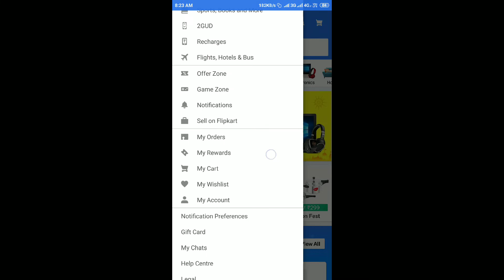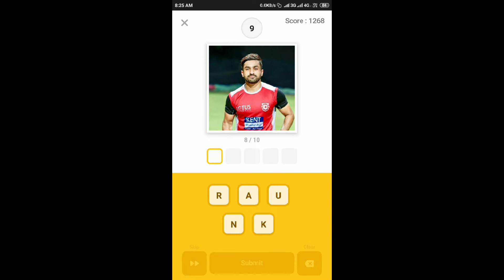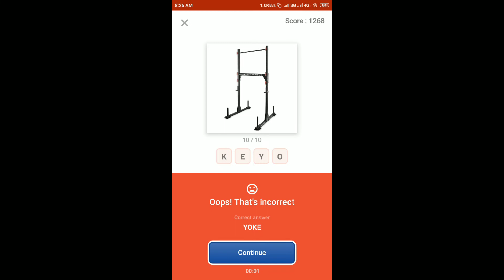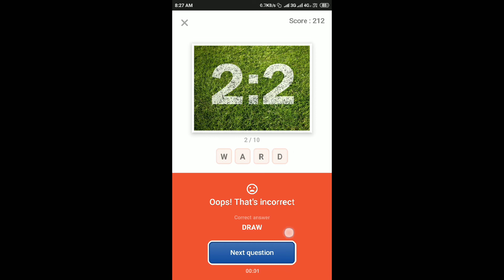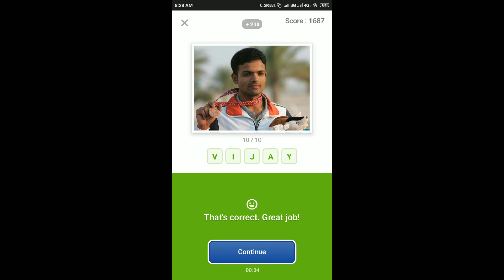Guess What Quiz Answers Today 27 Aug 2019 | Flipkart Game Zone Part 2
Chance To Win Puma Genuine Leather Card Holder At Just ₹1